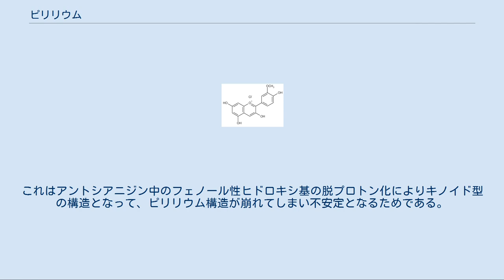ピリリウム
ピリリウム (pyrylium) とは、ピランのメチレン基からヒドリドイオンが脱離した形式の陽イオンのことである。
名称はピラン (pyran) の語尾 an をヒドリドイオンが脱離した陽イオンであることを意味する接尾辞 -ylium で置き換えたものである。
 ピリジンの窒素原子を酸素陽イオンに置き換えた形の化合物であり、ピリジンと等電子構造を持つ。
そのため、ヒュッケル則を満たす芳香族化合物の一種である。
ピランが不安定で単離が困難であるのに対し、ピリリウム構造を持つ化合物は比較的安定で数多く知られている。
ピラノンもピリリウム構造を持つ極限構造を書くことができ、安定な化合物が多く知られている。
 2-アルケン-1,5-ジオン構造を持つ化合物を強酸性条件で環化させるとピリリウム化合物を得ることができる。
後述の通り、ピリリウムイオンは求核試薬の付加を受けやすいので、用いる酸としては対イオンに求核性がない過塩素酸やテトラフルオロホウ酸を用いることが多い。
無置換のピリリウムイオンはこの方法で得られている。
 上記の条件で生成する2-アルケン-1,5-ジオンを単離せずにそのままピリリウムに環化させる方法も知られている。
たとえばβ-ケトアルデヒドとケトンからアルドール縮合を行なう方法や、3-アルケン-1-オンにカルボン酸無水物をフリーデル・クラフツ反応させる方法がある。
 また、アルカン-1,5-ジオンを強酸性条件下で弱い酸化剤を共存させてピリリウムを得る方法もある。
この反応はまず環化により 4H-ピランが生成し、それが酸化剤で脱水素される反応機構で進行する。
酸化剤としてはDDQや塩化トリフェニルメチルなどが用いられる。
 4-ピラノンのカルボニル基にグリニャール試薬を付加させた後、酸で処理するとヒドロキシ基が脱離してピリリウムが生成する。
 またピラノンをアルキル化剤で処理するとO-アルキル化が進行し、アルコキシピリリウムが生成する。
 ピリリウムは芳香族ではあるものの正電荷を帯びていて電子不足であるため、求核試薬と反応しやすい。
共鳴構造の正電荷の位置から予想されるとおり、求核試薬との反応は2位か4位で進行する。
 2位か4位に脱離基となる置換基が存在する場合には、ピリジンなどと同様に求電子置換反応が進行する。
2位か4位に脱離基となる置換基が存在しない場合、一旦求核付加が起こるものの生じたピラン誘導体が不安定なためピラン環の開環がしばしば起こる。
例えばアンモニアと反応させると2位にアンモニアが付加した後、ピラン環が開環して5-アミノ-2,4-ジエン-1-オンとなる。
これは直ちに分子内でイミンを形成してピリジン環を巻き直すことになる。
 また2位や4位にメチル基がある場合、その水素はピリリウム環の強い電子求引性により容易に脱プロトン化される。
この脱プロトン化体を各種の求電子試薬と反応させて置換基を導入することができる。
 アントシアニジンの一種、ペオニジンの構造式 ピリリウム構造を持つ代表的な天然物として、植物色素であるアントシアニジンが数多く知られている。
アントシアニジンの多くは酸性条件では安定であるが、中性からアルカリ性では徐々に分解して退色していく。
これはアントシアニジン中のフェノール性ヒドロキシ基の脱プロトン化によりキノイド型の構造となって、ピリリウム構造が崩れてしまい不安定となるためである。